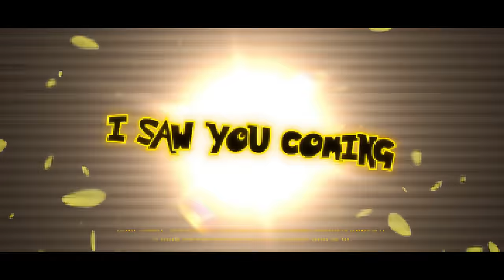LUCARIO RAP SONG | "YOU CANNOT BREAK ME!" | Cam Steady ft. Ashtin Larold [Pokemon Rap]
Cam Steady YOU CANNOT BREAK ME! song inspired by lucario pokemon.

Follow Cam Steady!

About Cam Steady
Welcome to the official Cam Steady YouTube channel that was formerly VideoGameRapBattles! I’m Cam, rapper and creator of VideoGameRapBattles. Video Game Rap Battles is a series that pits two popular gaming characters against each other in an epic rap battle. These rapping battles span from Classic Nintendo, to Modern Triple A, to Indie Horror, so be sure to suggest which gaming icon you would like to see rap in the comments! On this channel you will find a variety of content like raps, battles, gaming, and more! This pokemon rap song is like my pokemon rap cypher videos but featured around one specific pokemon. This pokemon rap song is a lucario rap song. The pokemon lucario is a fan favorite.

Lucario is a Pokémon species in Nintendo and Game Freak's Pokémon franchise. Created by Ken Sugimori, Lucario first appeared as a central character in the film Pokémon: Lucario and the Mystery of Mew, then a cameo in Pokémon Mystery Dungeon: Blue Rescue Team and Red Rescue Team, and later appeared in the video games Pokémon Diamond and Pearl and subsequent sequels, also appearing in various merchandise, spin-off titles and animated and printed adaptations of the franchise. Lucario is voiced by Daisuke Namikawa, Daisuke Sakaguchi, Rikako Aikawa and Kiyotaka Furushima in Japanese, and Bill Rogers and Sean Schemmel in English.

Known as the Aura Pokémon, Lucario can sense and manipulate Aura, a special kind of energy emitted by Ash in the anime, and some special Lucario users who have a special and strong bond with their Lucario creatures. Since its debut, Lucario has received critical acclaim, and has been featured in several forms of merchandise, including figurines, plush toys, and the Pokémon Trading Card Game. Lucario has also been featured as a playable character in the Super Smash Bros. series since Super Smash Bros. Brawl.